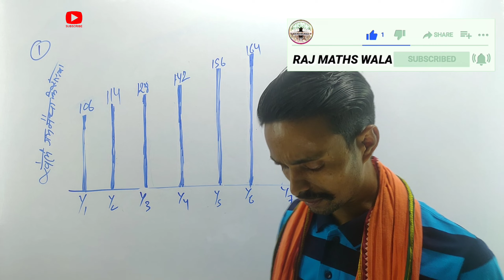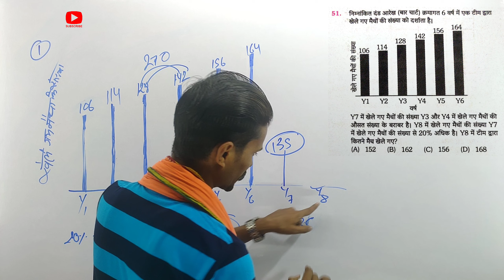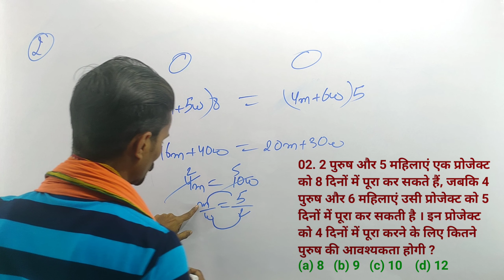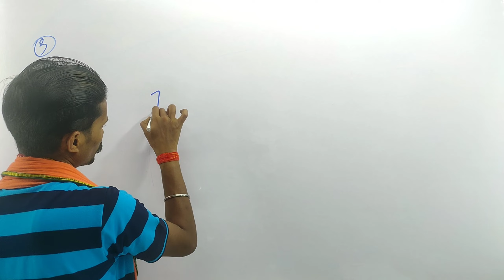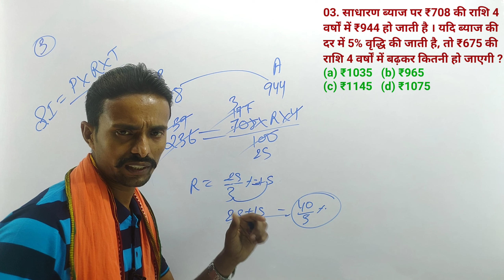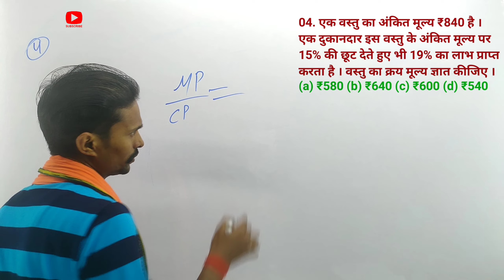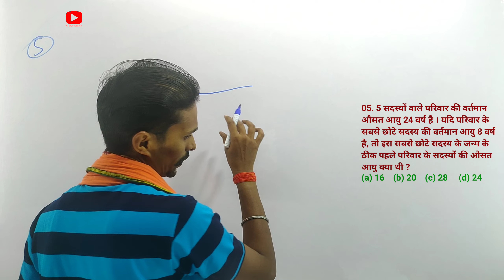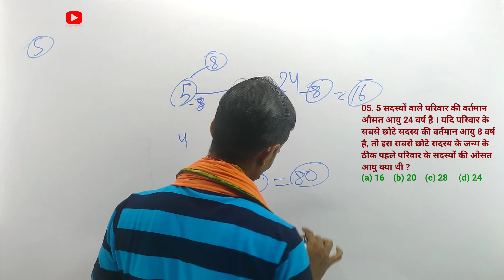Most Important Questions:SSC MTS Previous Year Questions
Your Inquiry
Ssc Maths
Railway Maths
ssc mts classes 2023 in tamil,
ssc mts current affairs 2023,
ssc mts correction kaise kare,
ssc mts descriptive result 2022,